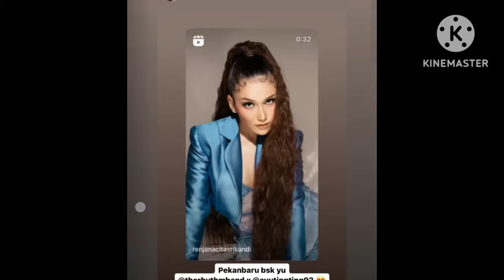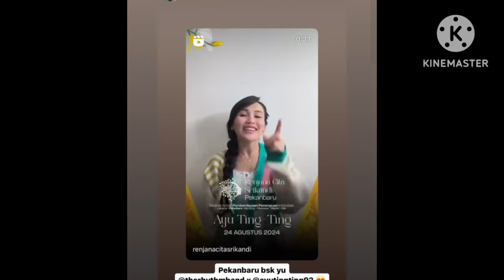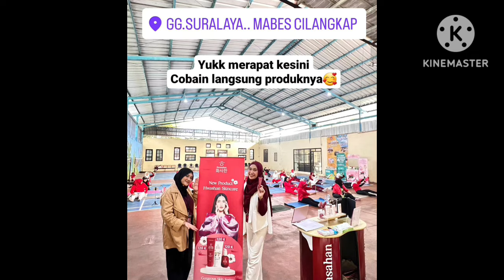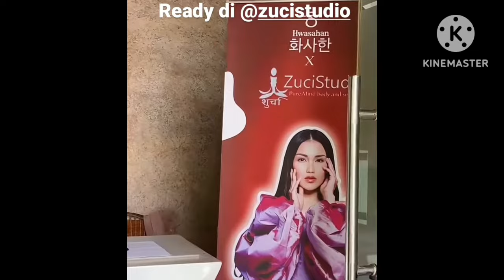STORY TERBARU AYUTT HARI INI. AYU SEDANG ADA DISINI COBA LIHAT LUAR BIASA KEREN.